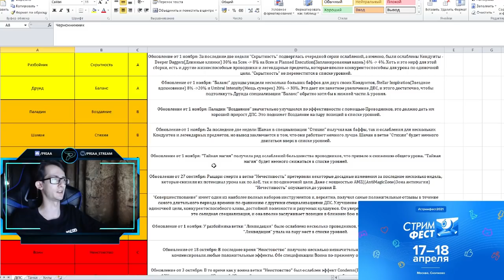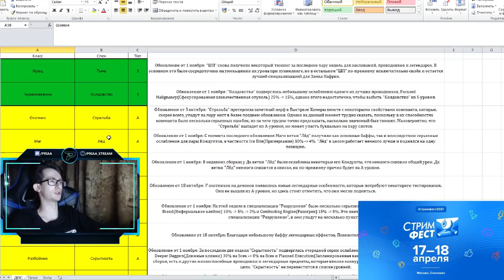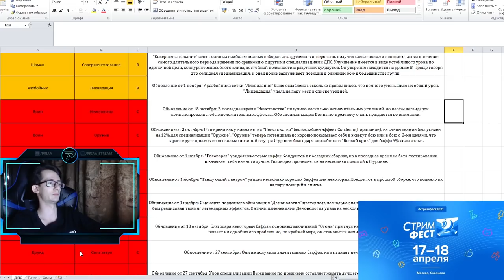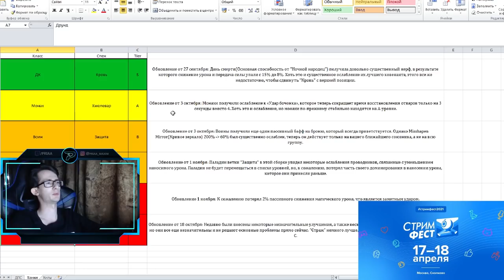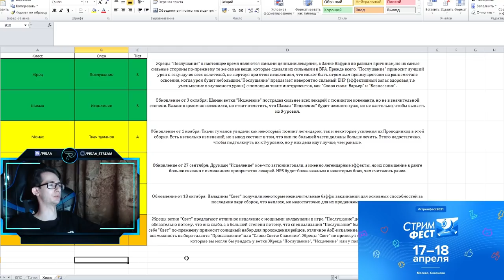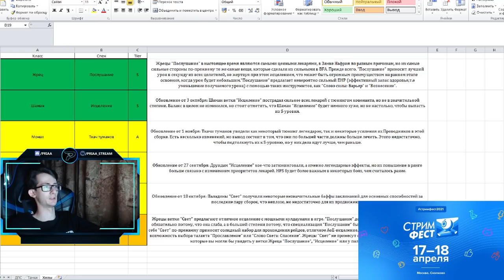Кем играть в новом дополнении World of Warcraft: ShadowLands ?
0:00 - Вступление
3:11 - Дамагеры
10:25 - Танки
13:05 - Лекари
15:07 - Заключение